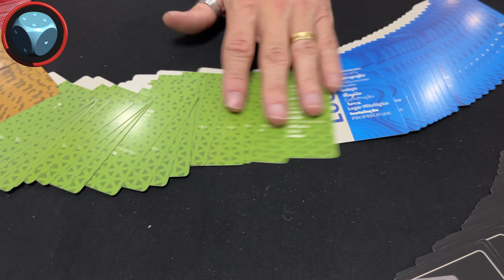Passa Palavras - Unboxing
Neste vídeo rápido vamos ver o que vem na caixa de Passa Palavras, um jogo de Patrick Matheus e Eurico Cunha Neto, publicado pela Calamity.